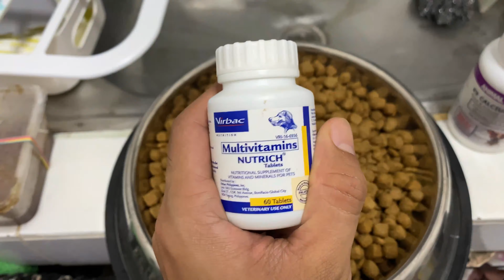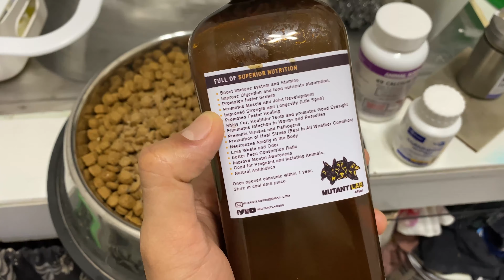para walang sabit sa preno! + life vlog | vlog by Tripni Gepoy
*Frameset - RSID Evolve
  code: tripnigepoy